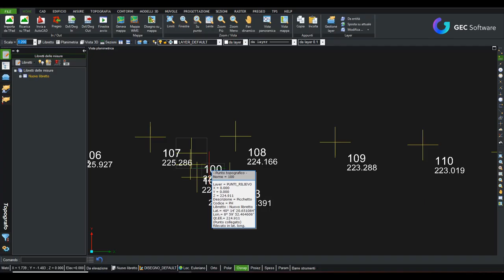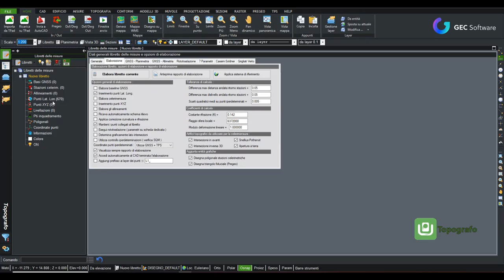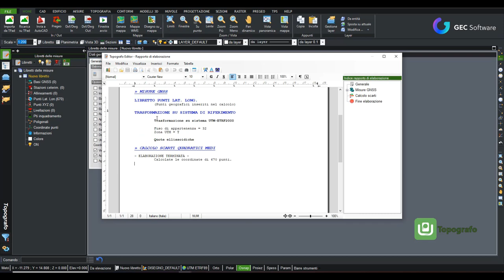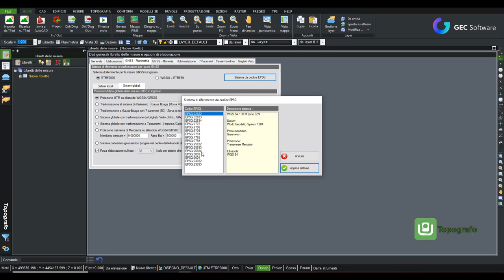Topografo - Modulo T: Sistema di riferimento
Elaborazione di un rilievo GNSS in diversi sistemi di riferimento.